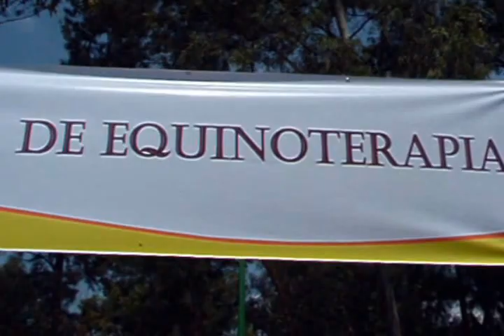Equinoterapia para personas con capacidades diferentes en el Parque del Pueblo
Agencia MANL

Nezahualcóyotl, Méx.- La Secretaría de la Defensa Nacional (Sedena), a través del área de caballería de guardias presidenciales, donó cuatro caballos al Zoológico Parque del Pueblo de Nezahualcóyotl, con los que se brindará equinoterapia para la rehabilitación de personas con capacidades diferentes.

El subdirector de este centro de esparcimiento y recreación, Francisco Cabrera Hermosillo, explicó que en menos 20 días se comenzará a dar el servicio gratuito, dado que se encuentran en el proceso de acondicionar el lugar como arena y una cerca y se contará con personal especializado, que a la vez capacitará a los encargados de este centro de terapia equina abierto a la población que lo requiera.